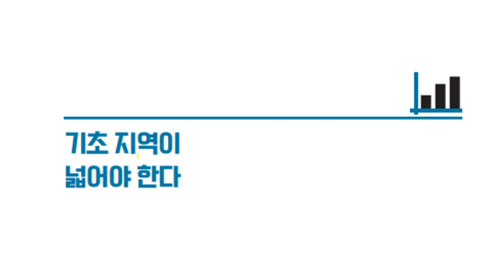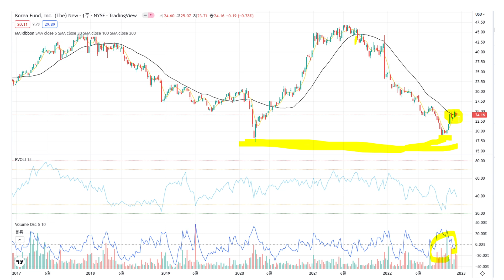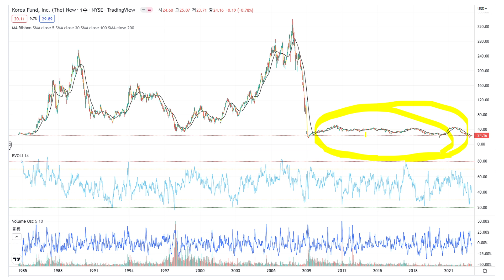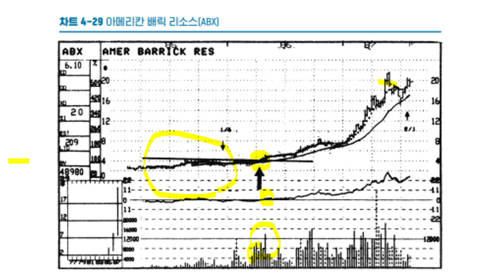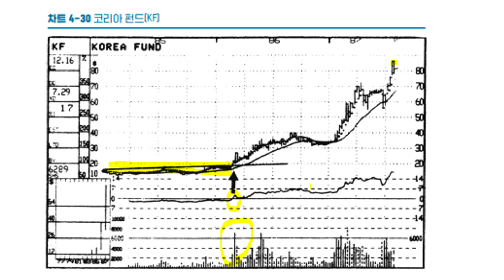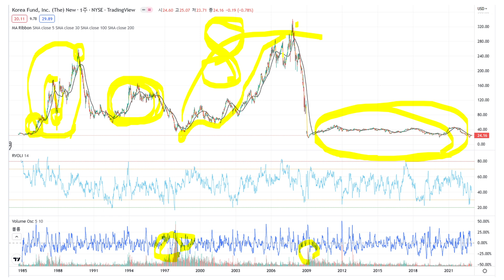{차근 차근 부자되는 법 #28} - 뉴욕 증권거래소에 상장된 {코리아 펀드}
뉴욕증시 종목코드 KF :  코리아 펀드 역사적 흐름만 잘 공부해 두어도...